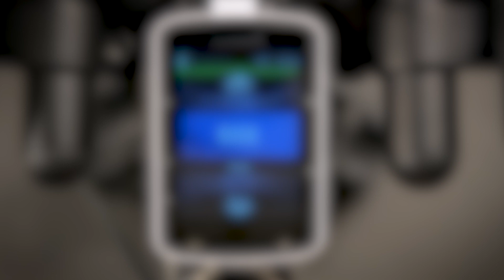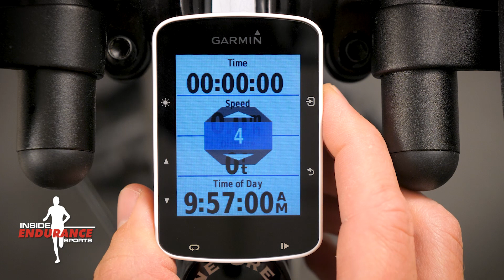Changing Garmin Edge 520 Data Fields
Garmin Edge 520 Computer
Garmin Speed & Cadence Sensor Combo

This video was shot with this gear:
Main Camera
Audio Recorder
Lav Mic